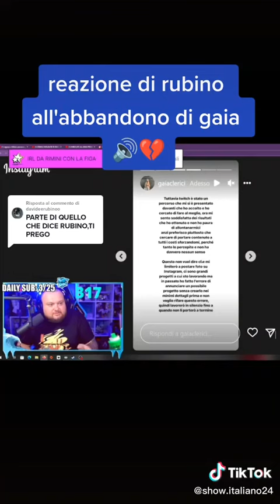REAZIONE DI RUBINO ALL'ABBANDONO DI GAIA SU TWICH